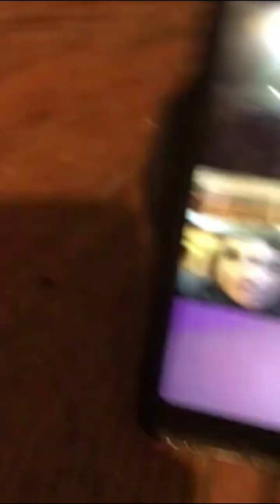Your Birth Certificate is a Warehouse Receipt!! truthexposed WakeUp #2024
144,000 who will stand publicly in truth on there own blood to bring forth heaven on earth and release all from bondage. SatansSealedElect News II Corinthians 4:4